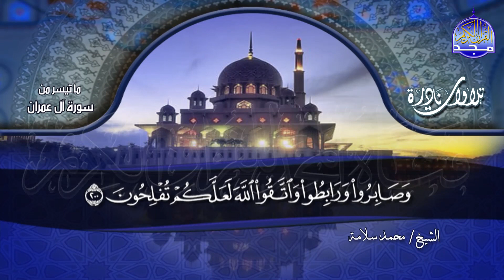تلاوة خـــــالدة | ال عمرآن | لشيخ القراء : الشيخ محمد سلامة | نــــــــوادر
فقرة التلاوات النادرة
القارئ الشيخ || محمد سلامة